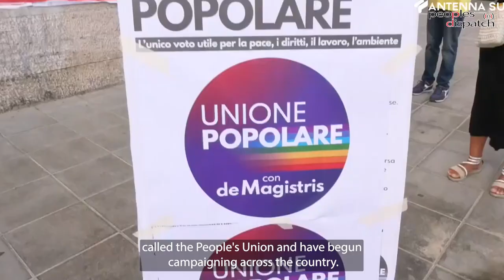Italy at a crossroads ahead of crucial elections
The snap elections in Italy come in the context of the dissolution of the Parliament in July, eight months ahead of its term ending. All major political parties and their coalitions are competing in the elections. Leftist parties have also launched their electoral platform called the People’s Union (PU) and have begun campaigning across the country.